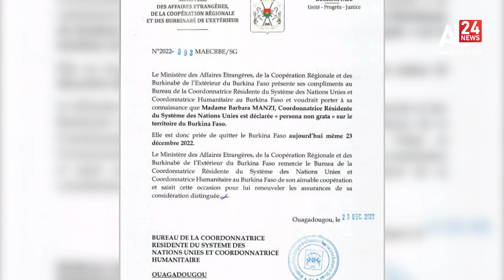FLASH INFO | 24 12 2022